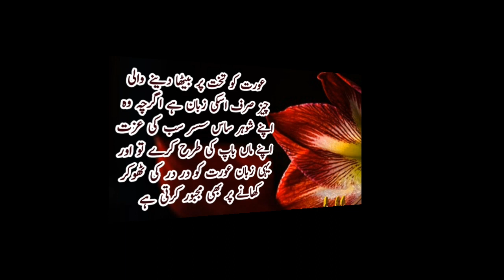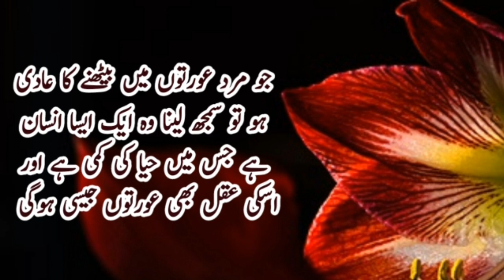Jo Mard Aurton Me Bethne Ka Adi Ho To Samjh Lena Wo | Urdu Quotes | QP Urdu